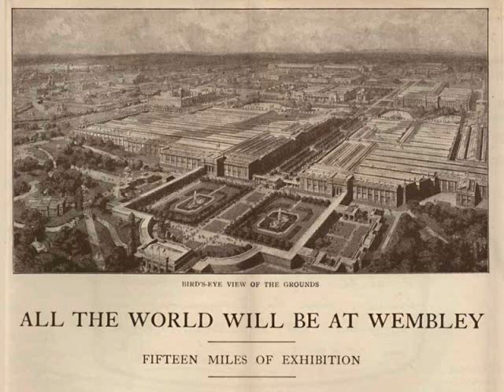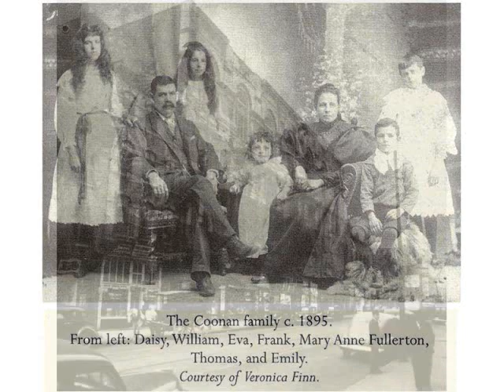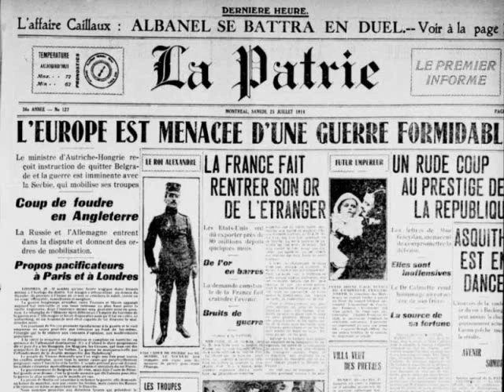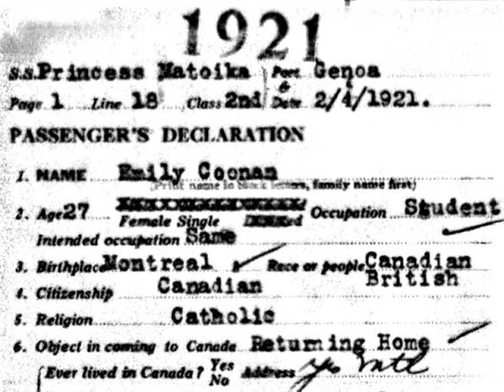SHPSC Emily Coonan 2011 04 11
Cette conférence de Richard Labrosse a eu lieu en avril 2011. Amateur d’art, M. Labrosse  a aussi été président de la société d’histoire de Pointe-Saint-Charles. Emily Coonan est une peintre post-impressionniste d’origine irlandaise et catholique qui est née à la Pointe-Saint-Charles à Montréal. En tant que membre du groupe du Beaver Hall, Emily Coonan a surtout peint des portraits. Dans ses jeunes années, elle a été influencée par William Brymner et James Wilson Morrice, puis plus tard par la vague des impressionnistes européens. La production de Coonan est caractérisée tant par l’impressionnisme que par le modernisme.